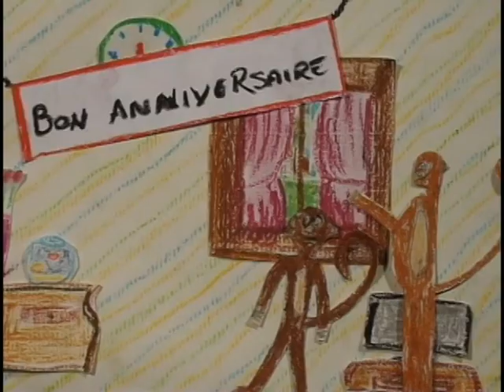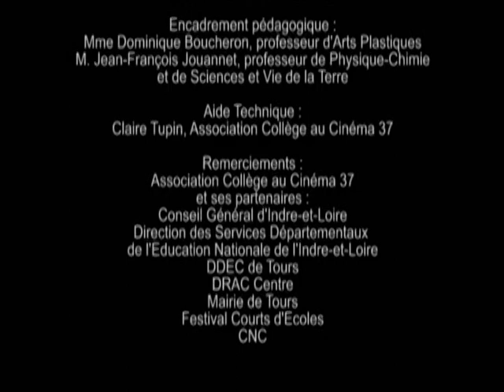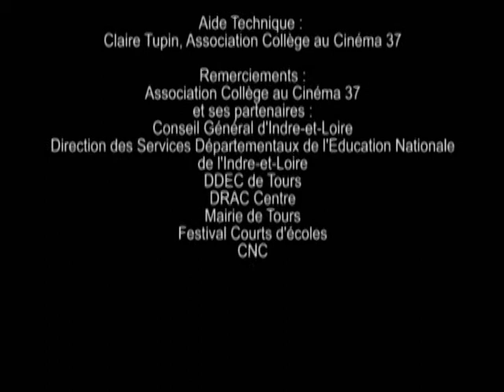Court métrage d'animation réalisé par des élèves du collège Maurice Genevoix de Ligueil - 2011/2012